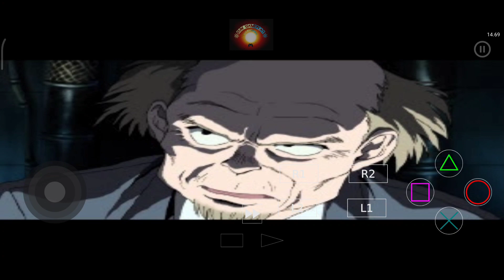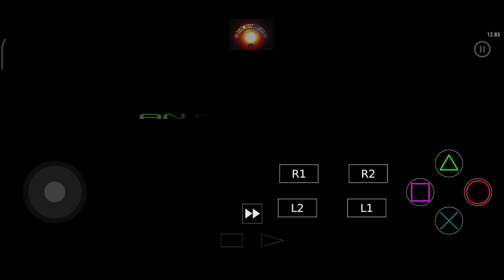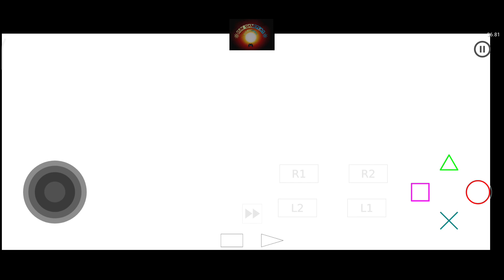ghost in the shell | ghost in the shell ps1 gameplay | psx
ghost in the shell | ghost in the shell ps1 gameplay | ps1 | psx

NAME- ghost in the shell

Station - ps1 , duck station emulator

ghost in the shell ps1
ghost in the shell ps1 gameplay
ghost in the shell ps1 longplay
ghost in the shell ps1 japan
ghost in a shell ps1
ghost in the shell psx
psx ghost in the shell
ghost in the shell playstation
psx emulator
ps1 emulator for android
download ps1 emulator for android
free ps1 emulator for android
playstation 1 emulator app for android
ps1 emulator android duckstation
best ps1 emulator
ps1 emulator android free
ps1 emulator android games
ps1 emulator duckstation
offline android games
offline android games high graphics
offline android games 2023
offline android games not available on playstore
offline android games adventure
offline android games action
best offline android action games
best offline adventure games for android
aesthetic offline games for android
best offline android games 2023
best offline android games of all time
best offline android games high graphics
offline games for android low end
high end offline android games
best offline games for low end android
offline games for low end android
offline android games